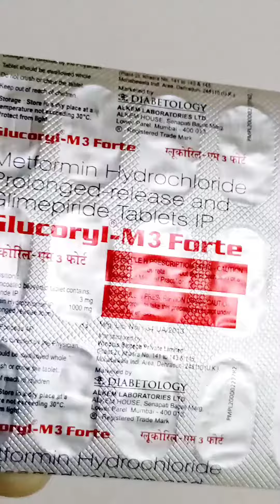GLUCORYL M3 FORT TABLET